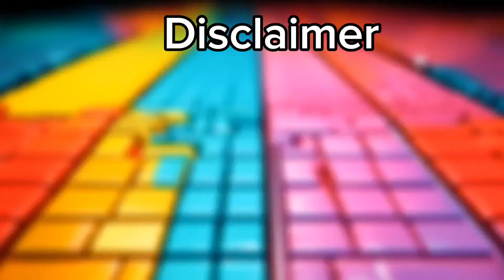Excavator Monster vs Bus Eater vs Thomas Train Exe vs Monster Truck | Tiles Hop Edm Rush